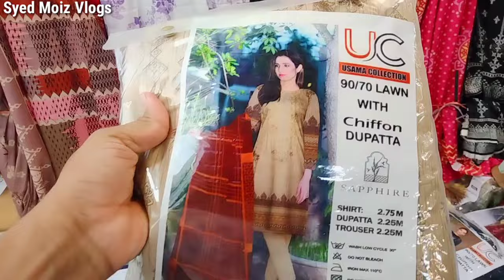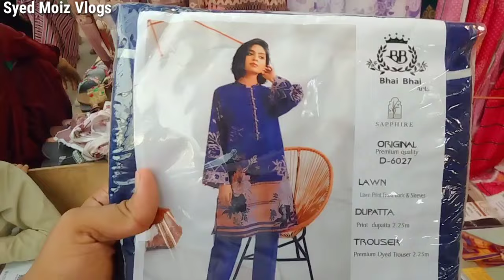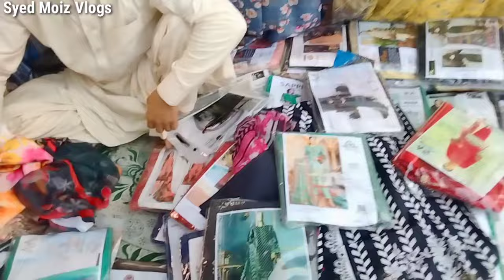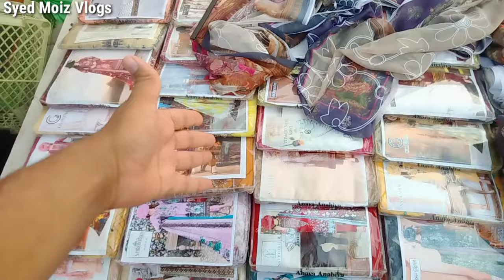Hydri Market | Lawn ,Swiss Lawn ,Cotton Dresses | Branded Stitch And Unstitch Clothes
Salam